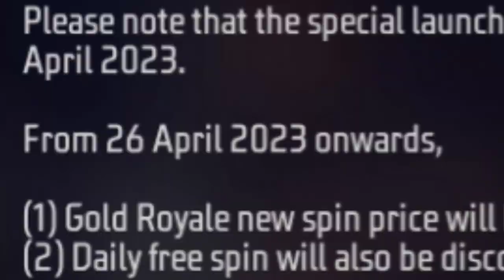DIAMOND ROYALE AND INCUBATOR ROYALE REMOVE !! BIGGEST UPDATE IN FREE FIRE !! अब ये क्या कर दिया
1.Garena Free Fire Indonesia Live
2.Garena Free Fire Brazil Live
3.Garena Free Fire Vietnam Live
4.Garena Free Fire India Live
5.Garena Free Fire Singapore Live
6.Garena Free Fire Thailand Live

Notice -